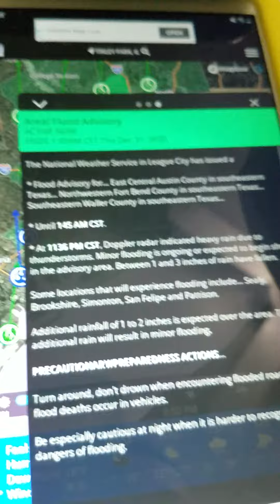More National Weather Service in League City has Issued a Flood Advisory